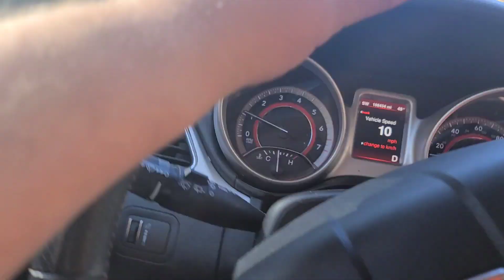Fall Camping, Fishing and Hunting (Catch and Cook)!!!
couple night camping trip with fishing and hunting!! Definitely had a great time. check out the Bushcraft Smoker Joe built on my previous video!! 😎